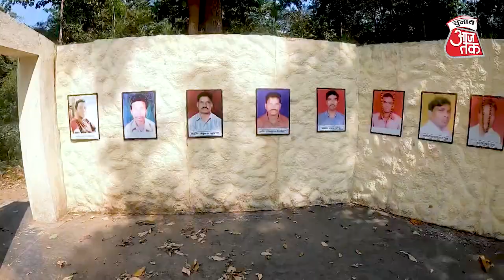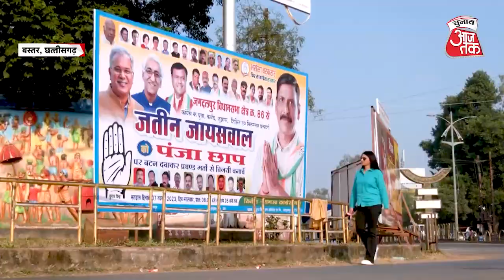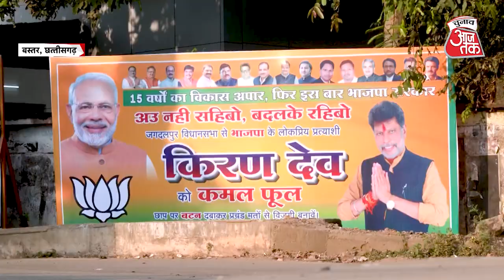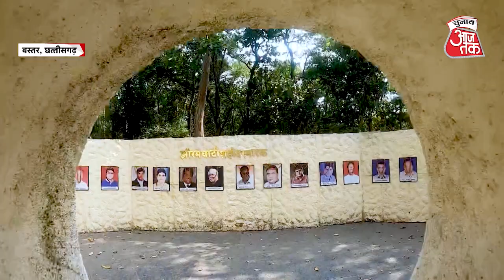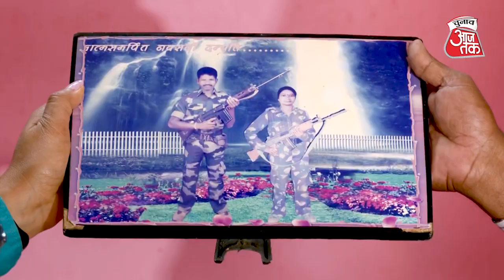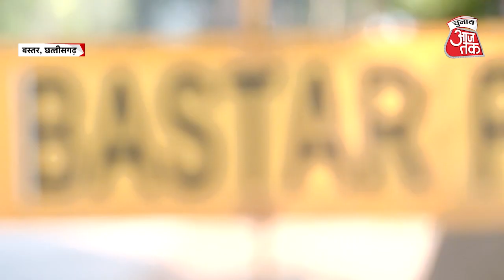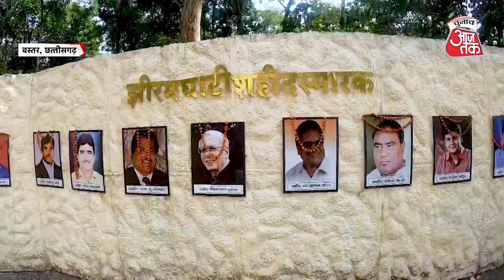Chhattisgarh Election: BJP-Congress के बीच कड़ी टक्कर, Bastar की जनता के दिल में कौन? Chunav Aaj Tak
Chhattisgarh के Bastar में 12 विधानसभा सीटें हैं। जहां फिलहाल Congress का कब्जा है। अब आने वाले चुनाव में यहां किसका दबदबा होगा, ये जानने के लिए आज तक की टीम ग्राउंड ज़ीरो पर पहुंची, देखिए हमारी संवाददाता चित्रा त्रिपाठी की ये रिपोर्ट।